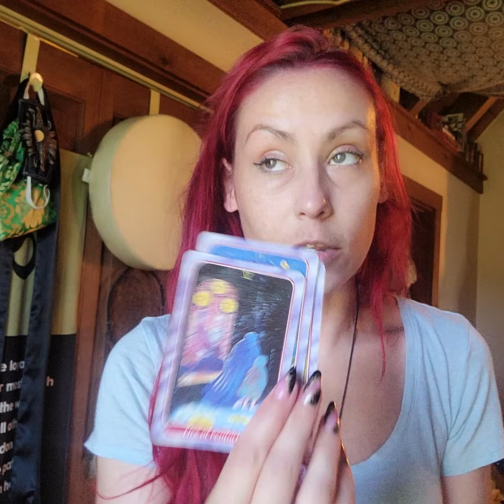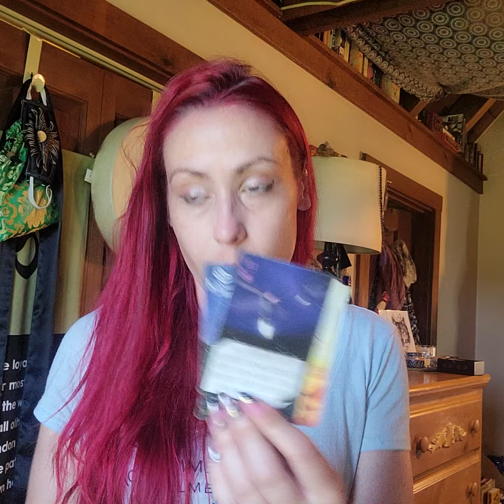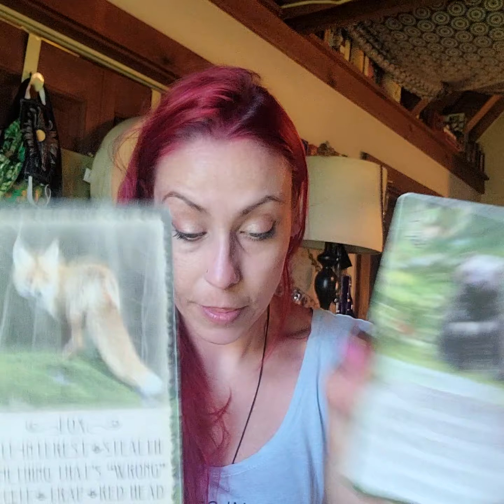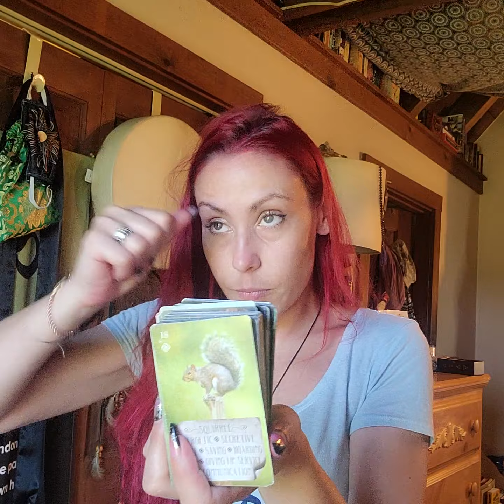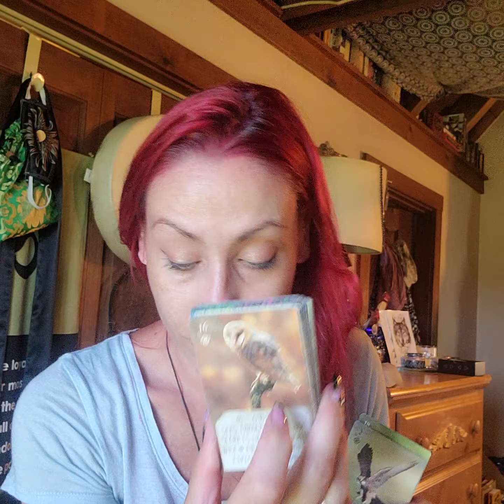Where is it All Headed.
this is posting at 1111

I went over the time because this is someone I know and care about and wanted to deliver the messages needed as I always do lol

just please know that others for this special may not be so long

I planned to post on Instagram but those limit to 15 min

so if you book one of these just know its probably not going to be 5 mins but probably won't be 30 either lol